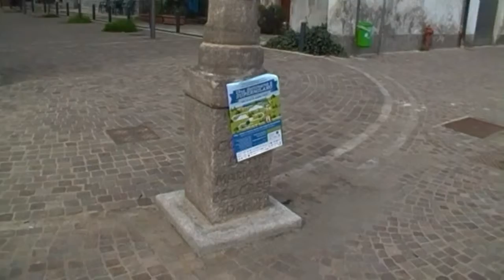Chiesetta di Lucernate, Rho 5 - facciata, colonnina e campane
Pastò Bellino ci parla di facciata, colonnina e campane della Chiesetta di Lucernate a Rho, durante la Settimana a SuperMilano, edizione 2013